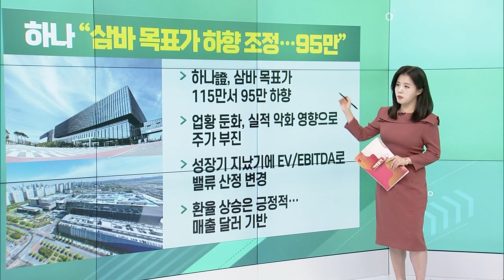골드만삭스 “기아, 美 점유율 강력… 10.5만 간다” / 엔케이맥스 美 자회사, 나스닥 상장 / SKC, ISC 인수 마무리_굿모닝 VIEW (20231005)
골드만삭스 “기아, 美 점유율 강력… 10.5만 간다”
- 기아 투자의견 ‘매수’로 상향
- 실적 피크 아웃 우려 이미 주가에 반영
- 미국 시장 점유율 견조하게 유지 긍정적

엔케이맥스 美 자회사, 나스닥 상장
- 엔케이젠바이오텐(NKGN), SPAC 통해 나스닥 상장
- 5천 200만달러 투자금(한화 709억 추산) 조달

SKC, ISC 인수 마무리… “핵심 축으로 성장”
- ISC, 글로벌 테스트 솔루션 분야 선두 기업
- 후공정 핵심 소모품, 미래 성장성 탁월 전망
- 주식매수대금 완납 후 절차 마무리

하나證 “삼바 목표가 하향 조정… 95만”
- 업황 둔화, 실적 악화 영향으로 주가 부진
- 성장기 지났기에 EV/EBITDA로 밸류 산정 변경
- 환율 상승은 긍정적… 매출 달러 기반